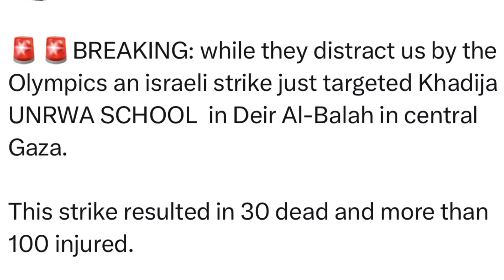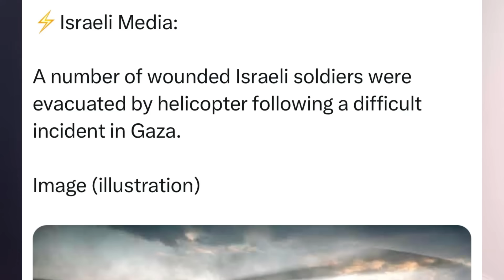पहले इसराइल का गाजा पर हम-ला, फिर हिज्बुल्लाह• का इसराइल पर! बड़ी बड़ी खबरें सामने आई